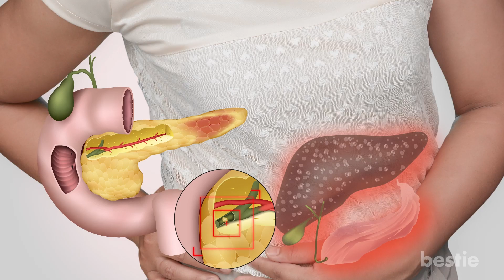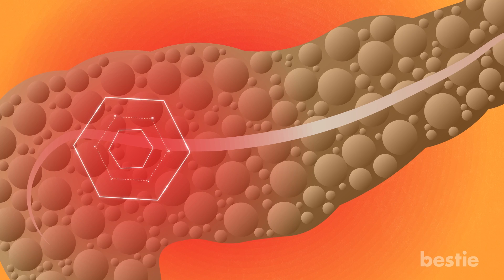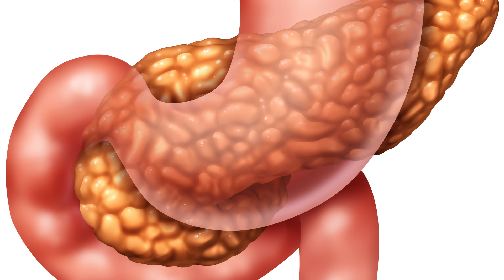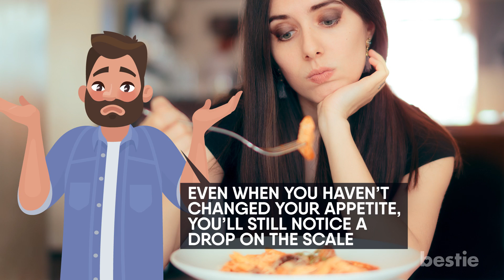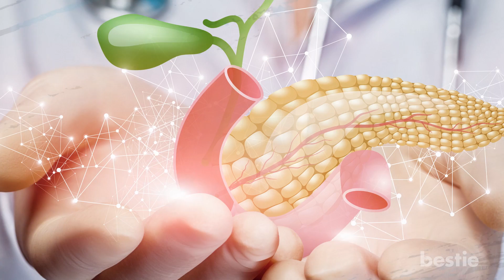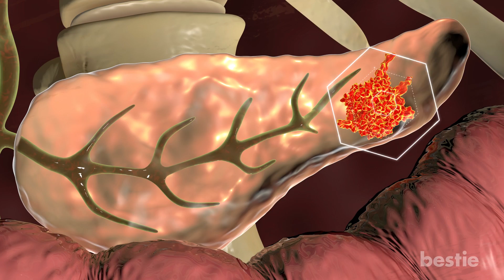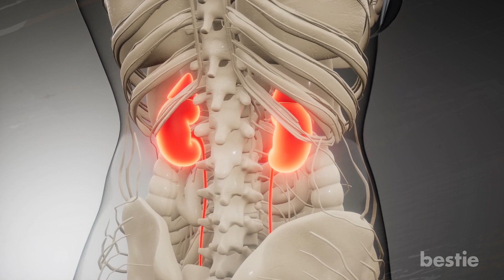Warning Signs & Symptoms Your Pancreas Is In Trouble | Pancreatitis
Let’s go through Everything You Need To Know About This Disease. How does it happen? What are the symptoms? What can it lead to? Can pancreatitis be treated? We’re talking about all of this AND more…

Timestamps:
Intro - 0:00

Summary:
HOW DOES IT HAPPEN?

1. Obesity
If you’re obese, you are much more likely to suffer from pancreatitis. This is due to the release of unsaturated fatty acids that stop the pancreas from functioning the way it should. To say obesity is an issue would be a massive understatement. The number has nearly tripled since 1975. In 2016, almost 2 billion adults were overweight.

2. Cigarette Smoke
Smokers are three times more likely on average to develop chronic pancreatitis, compared to non-smokers. If you’re already suffering from pancreatitis, it would be wise to quit.

3. Alcohol Consumption
This is one of the big causes. People who drink on a regular basis are much more likely to develop pancreatitis than those who take it easy. To be clear, heavy alcohol use is usually described as four or five drinks in a day. So if you're a dedicated partier, you might want to rethink your habits.

4. Gallstones
These are stones that form in your gallbladder. Sometimes, the gallstones will leave your gallbladder, and block the link between your pancreas and small intestine. This causes your fluids to become backed up. This can be life threatening if it's not treated.